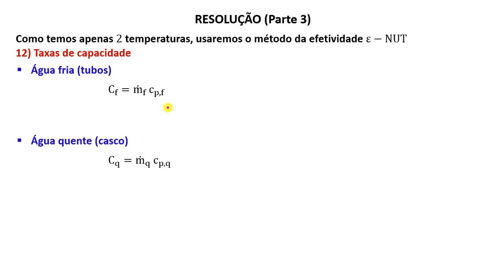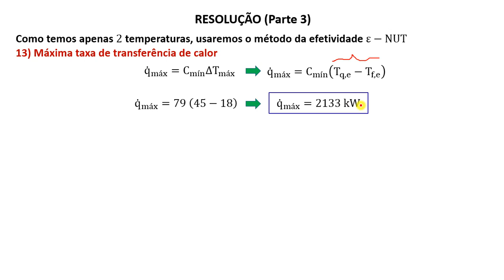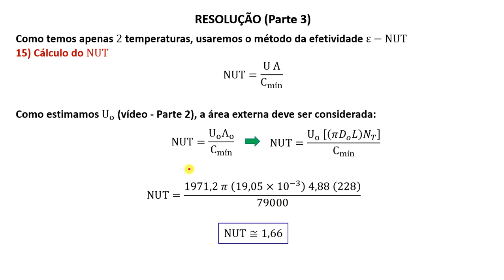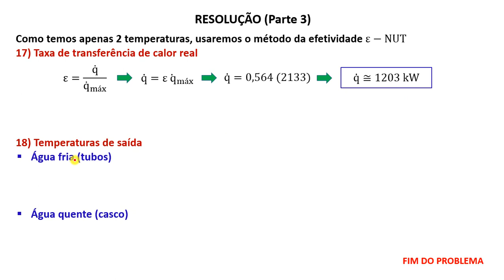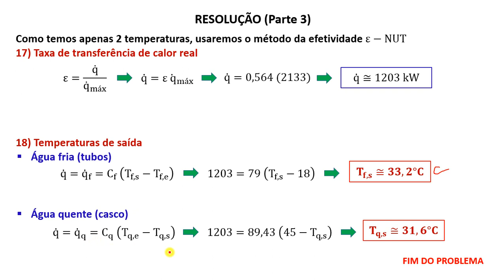Trocadores de calor - Problema 10 (parte 3)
Problema dividido em 3 vídeos.

Problema completo de trocadores de calor do tipo casco-e-tubo. No problema são estimados os coeficientes de transferência de calor e, pelo método da efetividade, são calculadas as temperaturas de saída dos fluidos quente e frio.

Para ser notificado sobre novas postagens, se increva no canal!!!